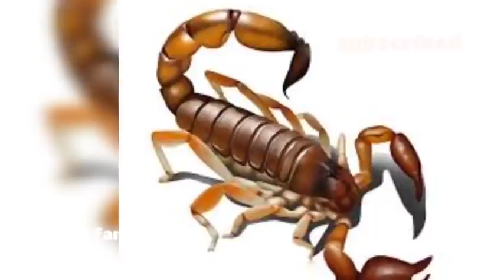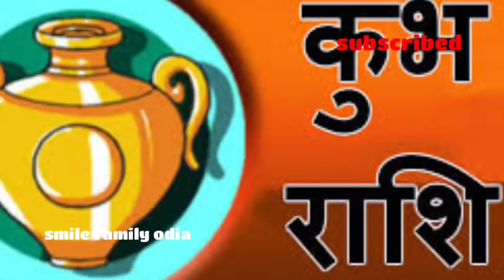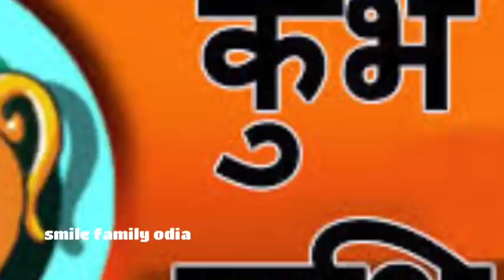Ajira rashifal ll rashifal ll ରାଶିଫଳ ll11/10/2020 ll ରବିବାର ll ଆଜିର ରାଶିଫଳ ll